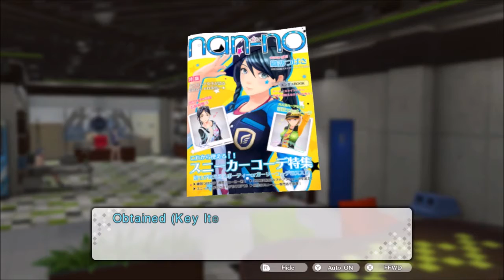Tokyo Mirage Sessions Episode 32: Dia Witch Iroha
Sing it loud,
warble on, sweet and proud.